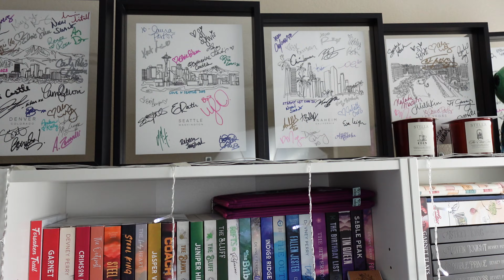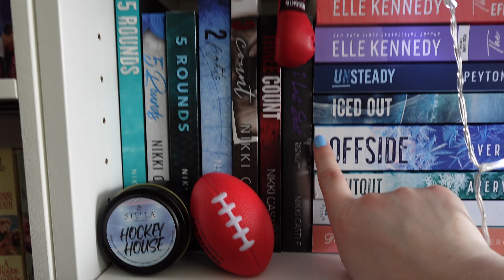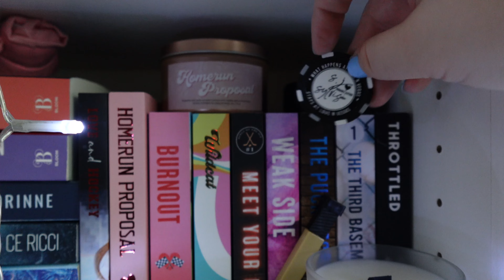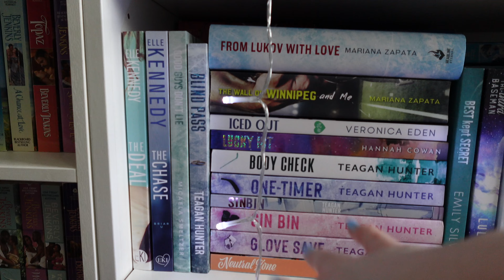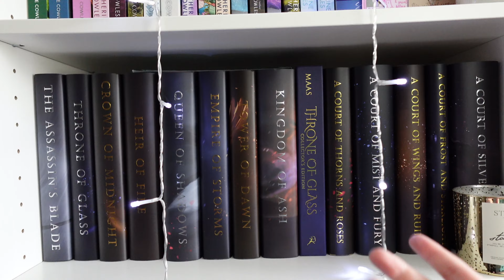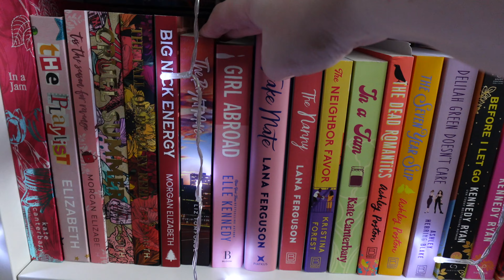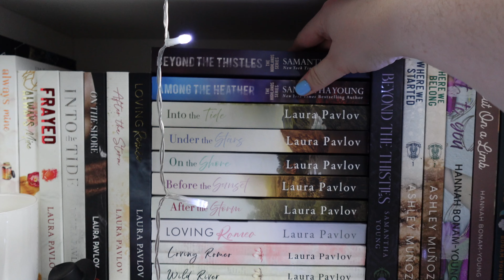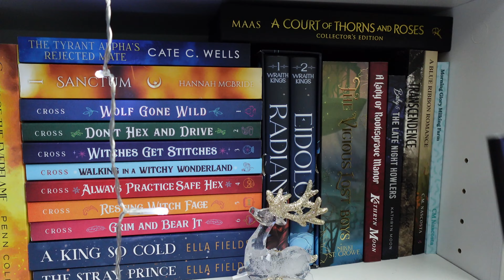Bookshelf Tour 2024 | alllll the romance books!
Hi, I’m Christi and I read a lot of books! I am here today with my bookshelf tour (as of May 2024). On top of being a romance reader, I’m a romance book collector and wanted to do an updated bookshelf tour. I do plan on doing a more in-depth bookshelf tour in the future where I will pull out every special edition book and share the details.

Special Editions/book boxes mentioned:
Hello Lovely Box
Mystic Box
Belle Book Box
Cover to Cover Book Box
Illumicrate
Dark and Quirky
Fae Crate
Waterstones (UK bookstore editions)
Eternal Embers Bookshop
The Last Chapter Bookshop
The Bookworm Box
Book of the Month
Dark and Disturbed
The Bookish Box

Licensed music purchased by Soundstripe